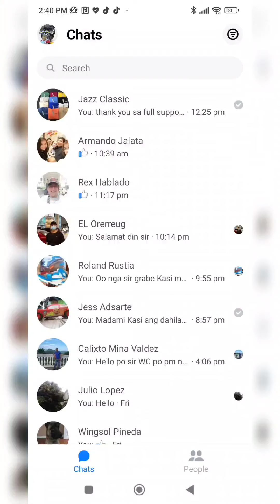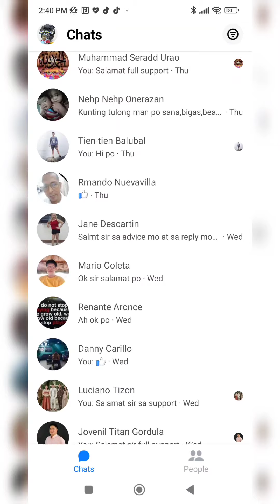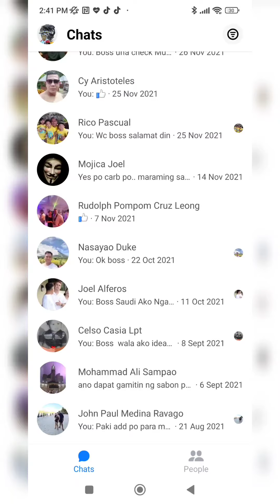brake pads dis alignment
pagdis alignment ang pads natin ano ang dapat natin gawin para maiwanan ang ganito MGA problema panoorin mo ang video ito